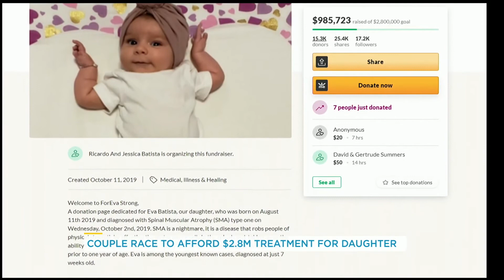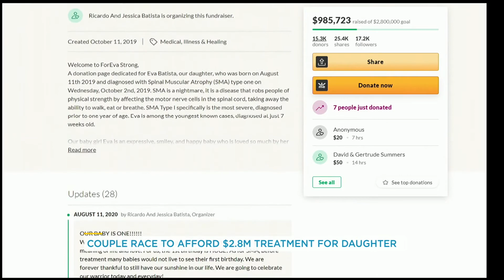These parents are racing to raise money to save their daughter’s life | Your Morning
One-year-old Eva has spinal muscular atrophy, and the only possible cure is a gene therapy that costs $2.8 million dollars.